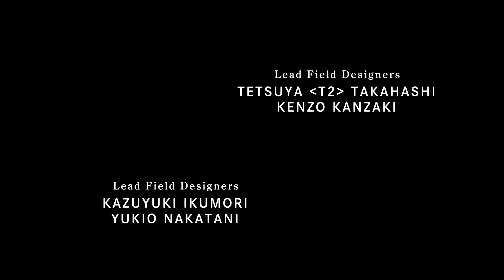FINAL FANTASY VIII Remastered/mi primera partida